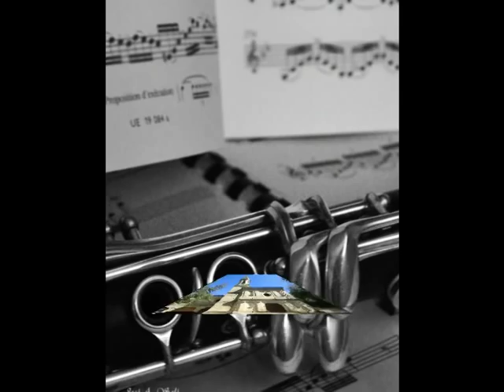Capricho pintoresco.Miguel Yuste.Clarinete/Enrique Pérez Piquer.Piano/Anibal Bañados